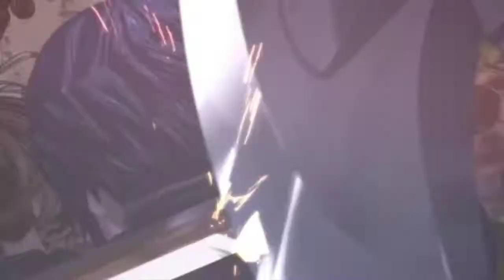Fire Emblem Awakening HD Citra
Rendered at 1080p but captured at 720p feels bad man. Seems the frame rate during effects smooths out after they have been seen a few times in game.